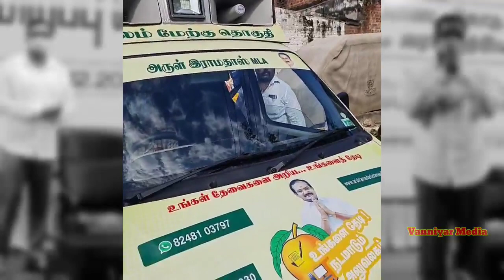நடமாட சட்டமன்றம் | அதிர்ச்சியில் திராவிட கட்சிகள் | அருள் ராமதாஸ்-MLA சுற்றி கும்மியும் ஊடகம்.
only WhatsApp...